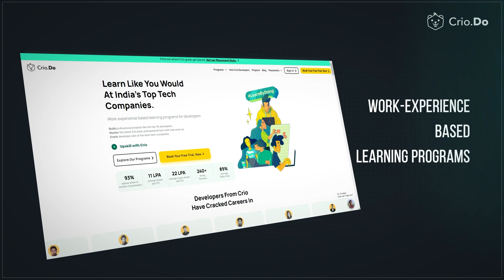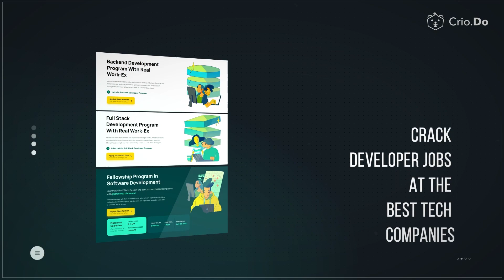Tier 3 to Google | Cracked TCS, Walmart, Microsoft, Amazon and Google